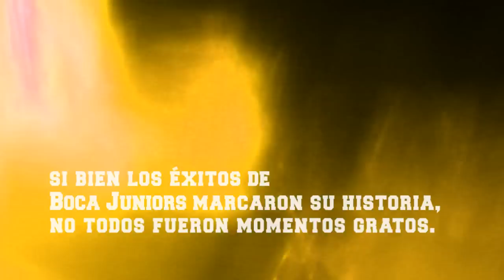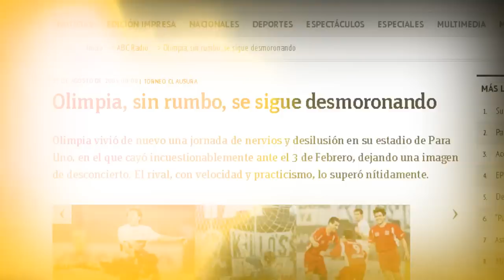No se metan con Boca: La Avaricia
No se metan con Boca - Daños y perjuicios de los que le hicieron mal al club.
Libro de Marcelo Guerrero / Argentina, 2014.
Realización audiovisual: Nicolás Rivas.
Música: "Che Bandoneón" de Anibal Troilo por Nicolás Malbos, Proyecto Bandomecum.